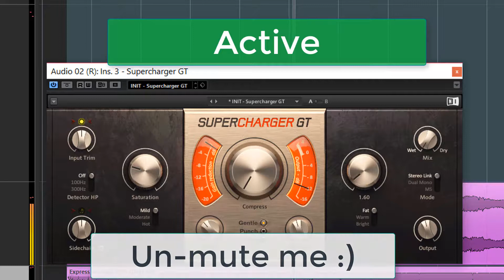Saturation Tutorial - How To Fatten up a Whole Mix and Bring It To Life!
Taken from 'Mixing with Saturation' course.

Learn how to use Saturation in your mixes to make them pop and bring them to life. Follow our online video tutorial course for any DAW.

Saturation VST Course Tutorial
Saturation Plugins